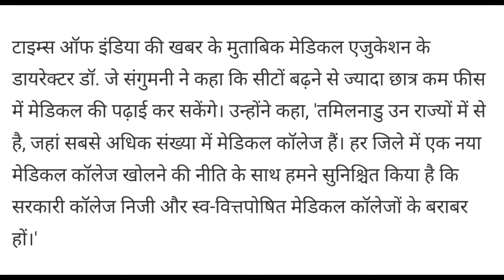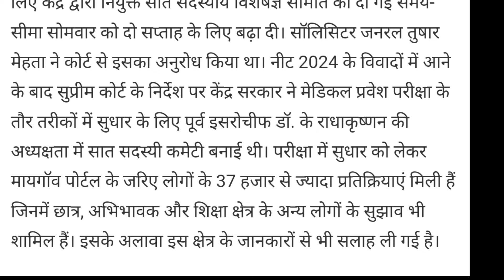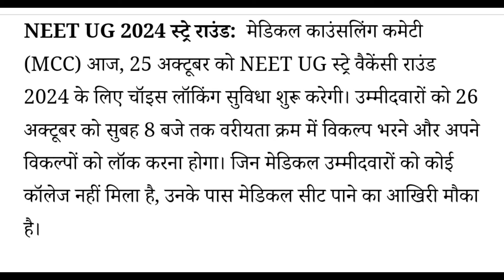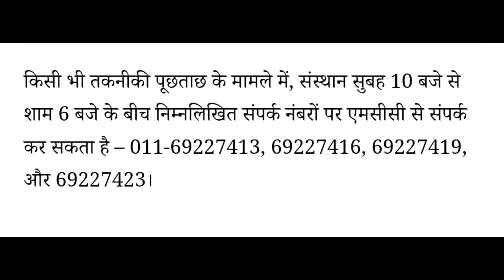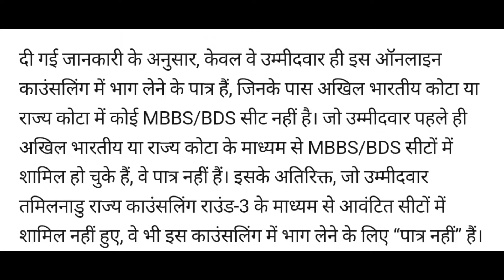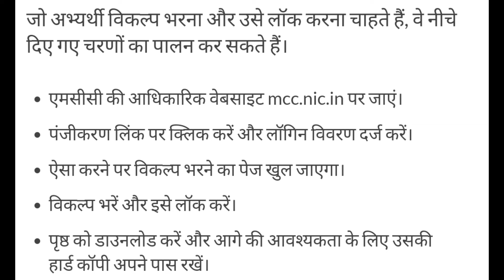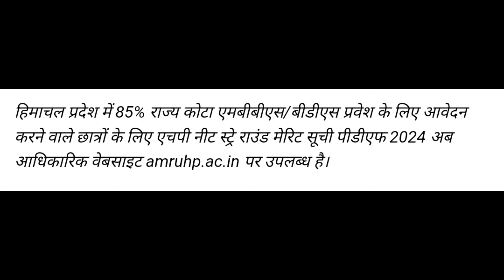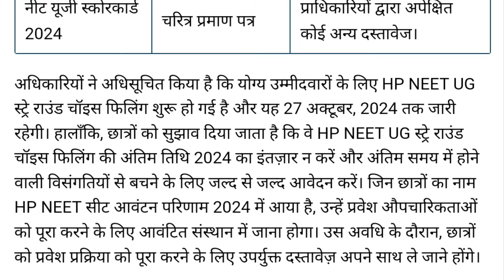MCC 2 बड़ी खुशखबरी ll NEET CONSOLING 2024 ll LATEST UPDATE NEET, MBBS,BDS, ll ROUND -3 MCC UPDATE